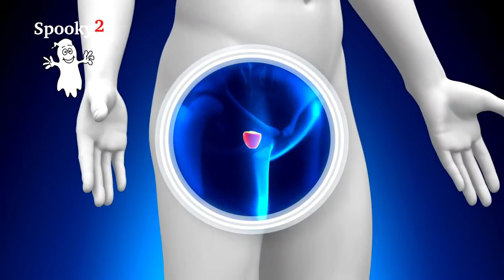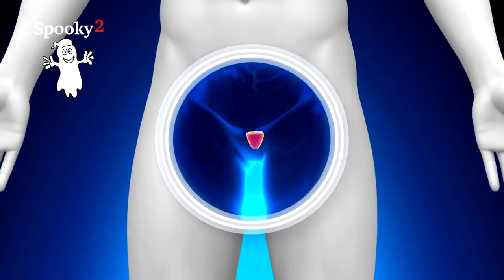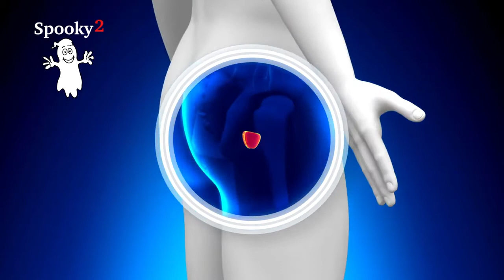Heilende Frequenzen bei Prostatakrebs - Spooky2 Rife Frequenzen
Der Krebs der Vorsteherdrüse (Prostatakarzinom) ist eine Erkrankung, die typischerweise bei älteren Patienten auftritt. Das Prostatakarzinom zählt zu den am häufigsten diagnostizierten bösartigen Tumoren bei Männern und ist die dritthäufigste krebsbedingte Todesursache. Bei frühzeitiger Diagnose hat der Prostatakrebs gute Heilungschancen.

Dieses Frequenzvideo hilft bei der Linderung von:

Schmerzhaftes Urinieren.
Taubheitsgefühl in den Beinen oder Füßen.

Hören sie sich diese Frequenz an und teilen sie diese mit ihren Freunden und ihrer Familie.

Wir empfehlen, diese mindestens 2 – 3 mal am Tag zu hören, um einen möglichen Effekt zu sehen. Es hängt von ihren Bedürfnissen und ihrer persönlichen Situation ab, die richtige Lautstärke zu wählen. Wir empfehlen, eine moderate Lautstärke auf einem angenehmen Niveau zu halten, um Hörschäden zu vermeiden. Stellen sie sicher, dass sie genug Zitronenwasser oder reines Wasser getrunken haben, um die abgestorbenen Stoffe  aus Ihrem Körper zu spülen.